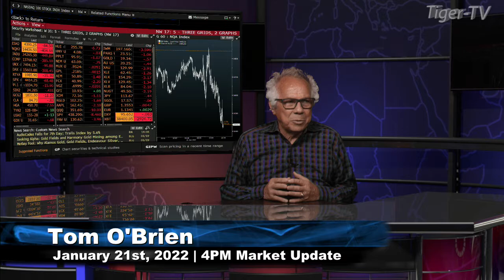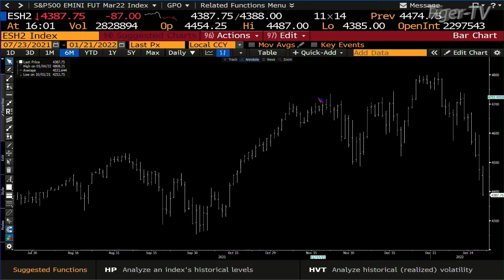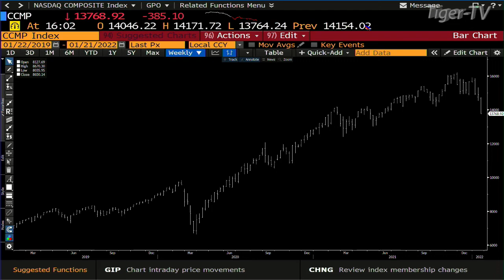January 21st, 4PM ET Market Update on TFNN - 2022